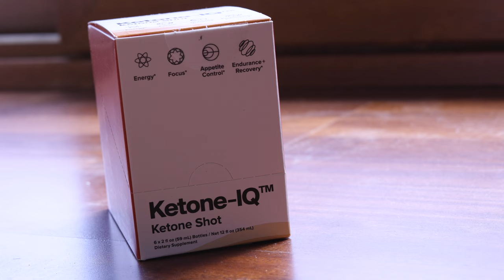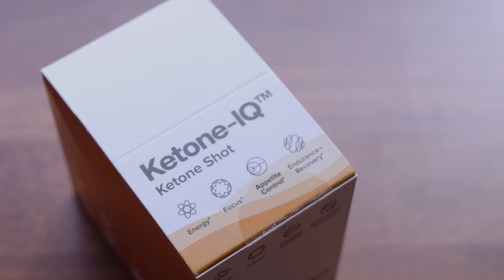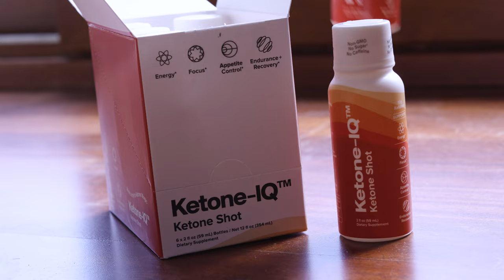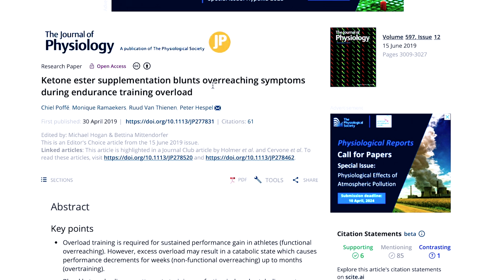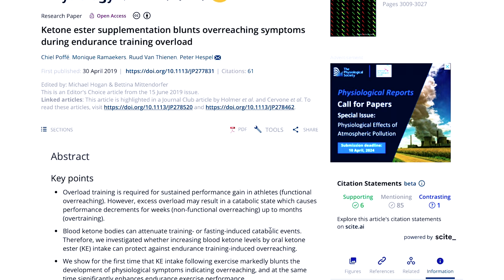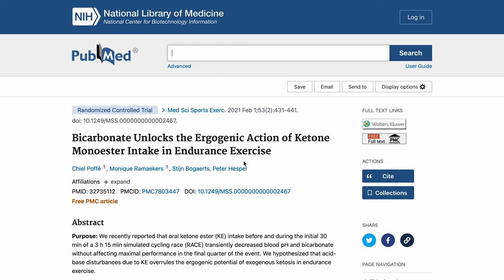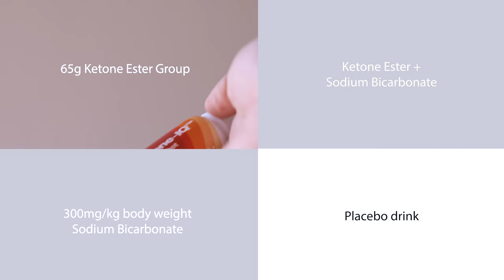The TRUTH about Ketones for Cycling.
Hello, lovely people! Today, I've got something exciting to try out over the next few months – the new kid on the block of cycling nutrition - Ketones. In this video I’m going to run you through WTF are ketones, the pros and cons as well as what the current scientific research shows.